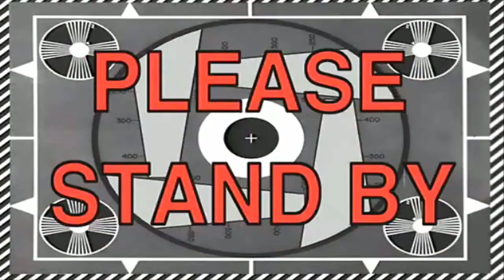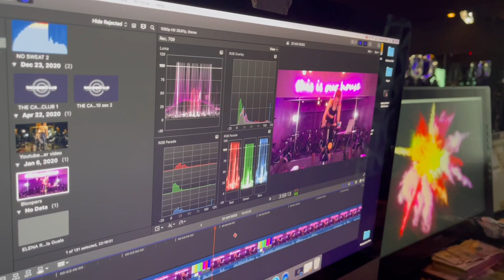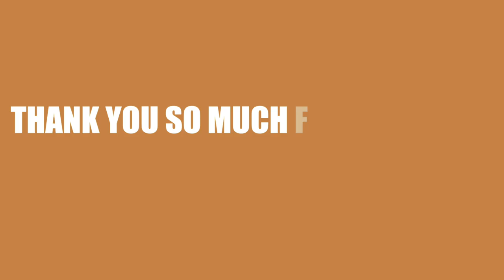100K Ride - New Building! Vlog .02